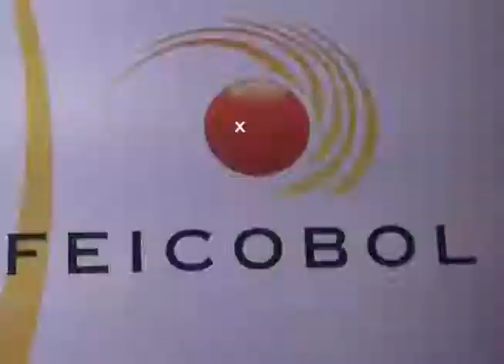PINTO CONSTRUCCIONES OFRECE DISEÑOS CON LA MÁS ALTA CALIDAD PARA LA VIVIENDA